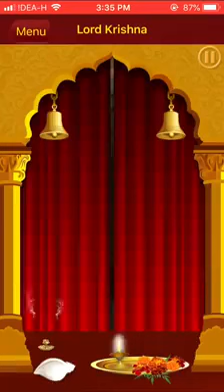Pradum Kumar Maurya(11)